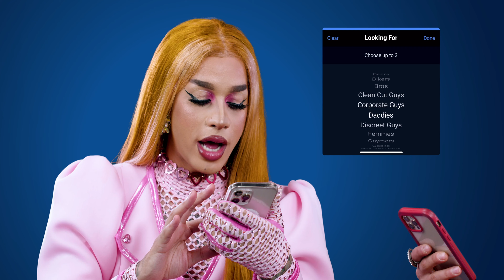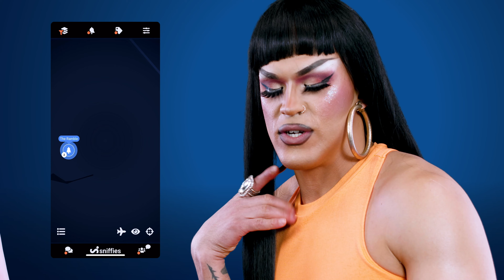Dahlia Sin and Rify Royalty Try Sniffies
Iconic queens Dahlia Sin and Rify Royalty try Sniffies, and what do they find? Cruising locations, gloryholes, and a (w)hole lot of...well, you know. It's Sniffies babe, what'd you expect?